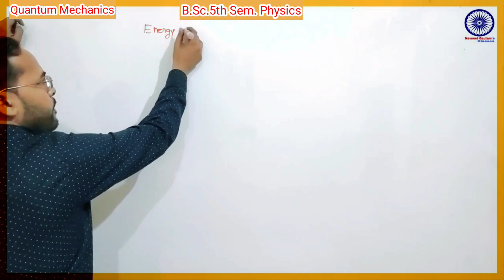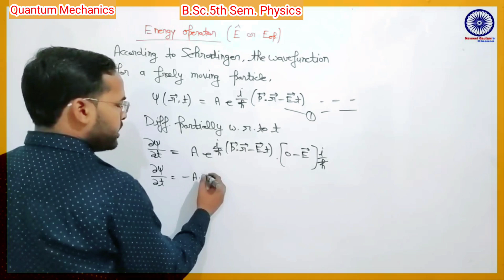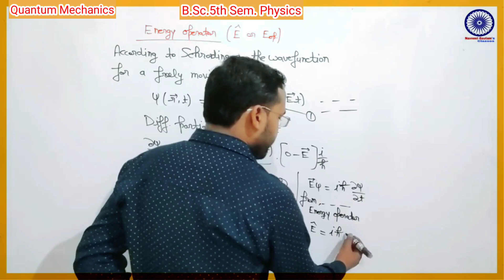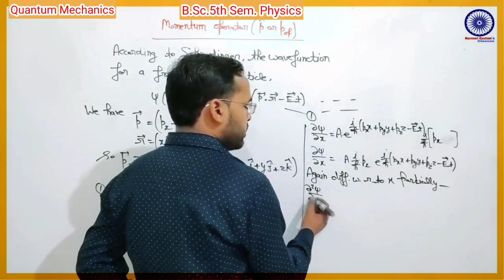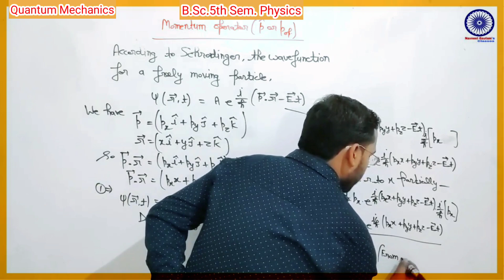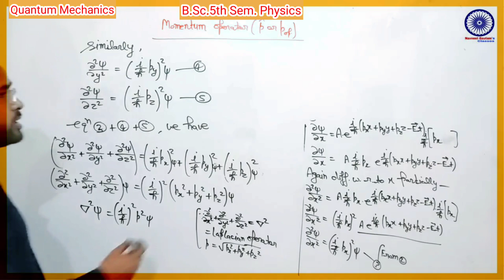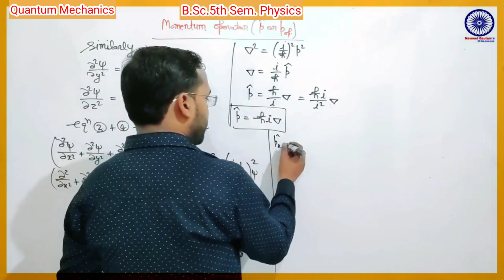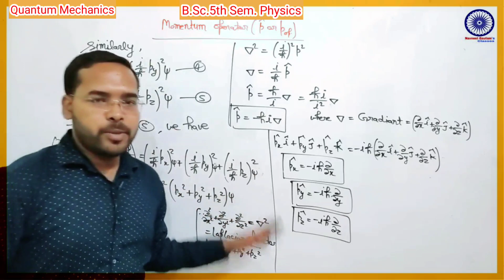Quantum Mechanics|Lec-07|B.Sc. 5th Sem. Physics|by Navneet Gautam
इस channel पर B.Sc.1st year,2nd year के लिए Physics की नि:शुल्क online class चल रही है।